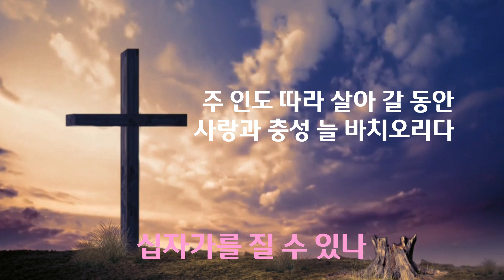십자가를 질 수 있나 .... 은혜로운 기도음악 [중간광고 없는] 기도묵상 | 새벽기도 | Deep Pray | 찬송가 violin music 바이올린 기도음악